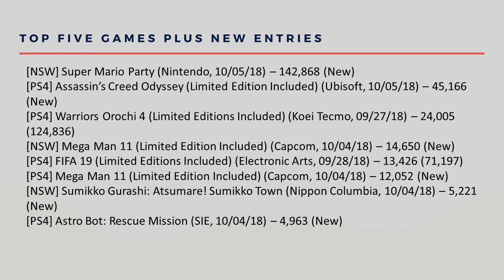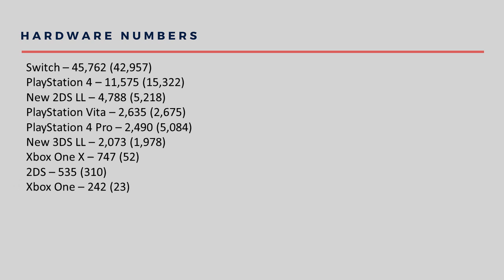Japans Money Numbers Year 3 Episode 134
The Legends Return